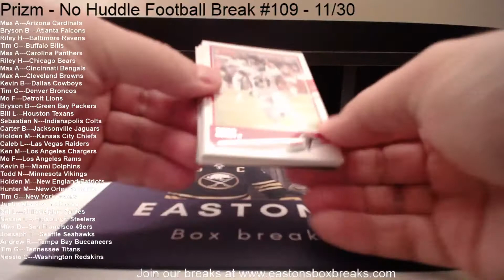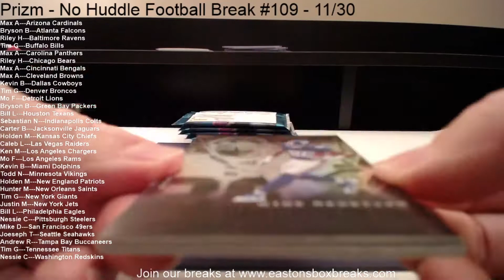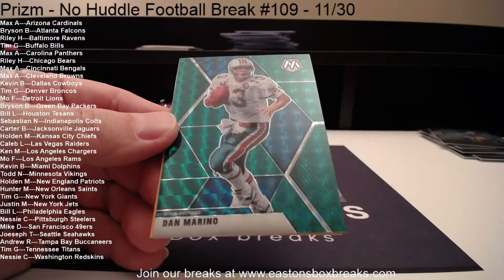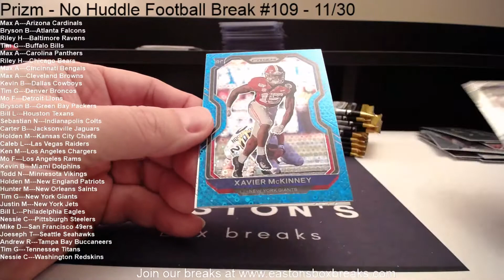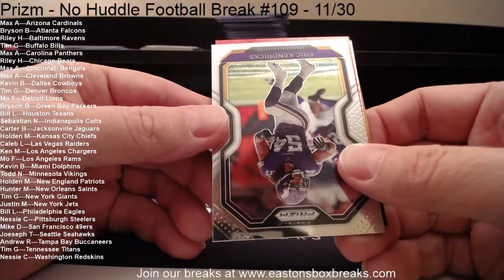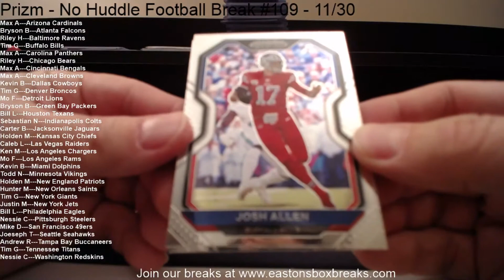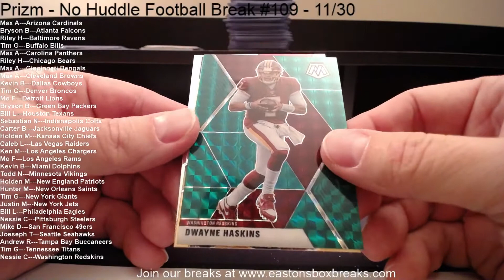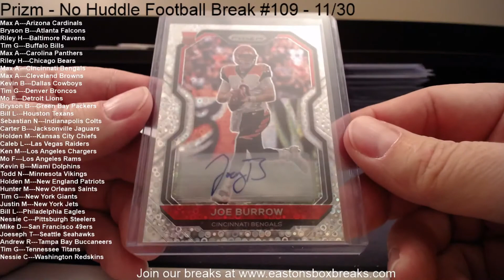Prizm - No Huddle Football Break #109 - 11/30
WATCH this break - SICK cards! Burrow Auto, Mahomes /15 & more!